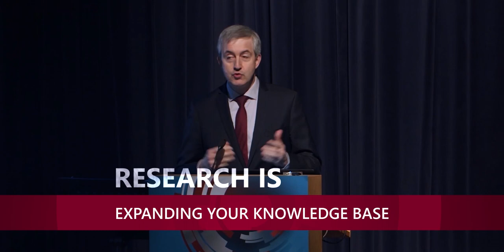RSU Research week 2021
Rīga Stradiņš University invites you to participate in Research Week 2021 (RW2021) – a multidisciplinary biannual event comprised of a range of international research conferences on medicine, social sciences, public health issues and university teaching and learning designed to explore how excellent and relevant research is delivered at the University and beyond.

RW2021 creates a platform to discuss important developments in research, integrating research and practice to make research more relevant and impactful. RW2021 creates an environment for innovation in research. RW2021 provides a platform for introducing, presenting, discussing and strengthening existing research partnerships and developing new networks. It’s an opportunity to connect with practitioners and society.